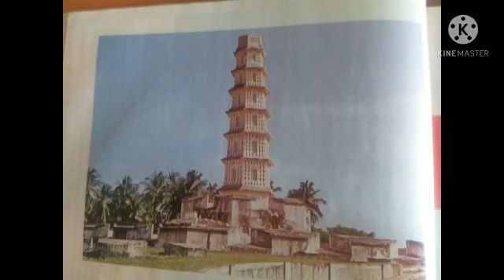மனோரா கோட்டை ஆசிரியர் - திருமதி. சுகிர்தா மணி மேல்நிலைப்பள்ளி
மனோரா கோட்டையின் சிறப்புகள்